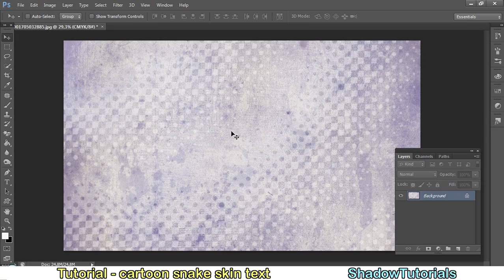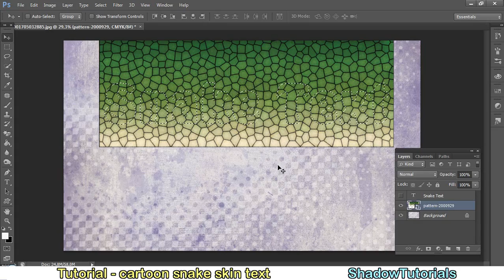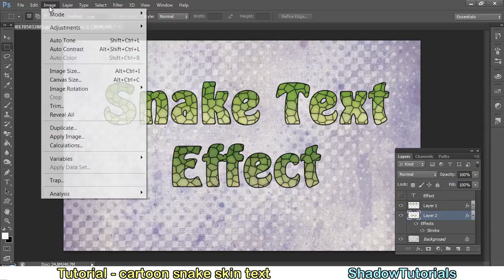Tutorial Photoshop CS6 - Cartoon snake skin text effect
Tutorial Photoshop CS6 english - Text Effect - How to customize a text by applying a cartoon snake skin effect on it.

if you like it, in this link you can find the same background

By ShadowTutorials